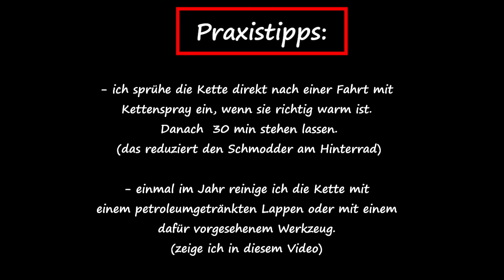CB 1000 R: Kettendurchhang einstellen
Auf mehrfachen Wunsch jetzt ein Video zum Einstellen des Kettendurchhangs. Im video verwende ich den Exzenterschlüssel von meiner Ducati. Der vom Bordwerkzeug der Honda geht natürlich auch. Versprecher am Anfang des Videos: Natürlich keine CB 1100 R sondern 1000 R!😂😂😂